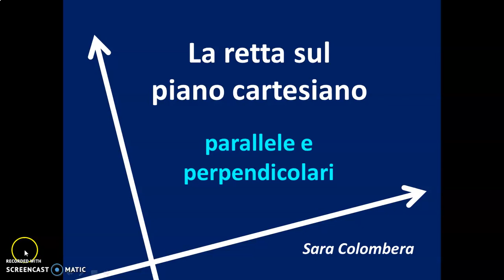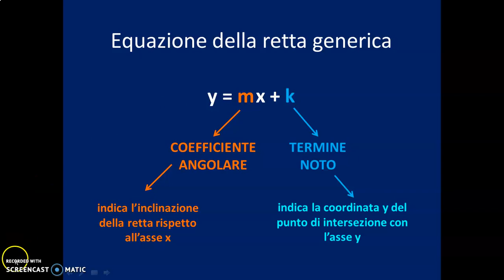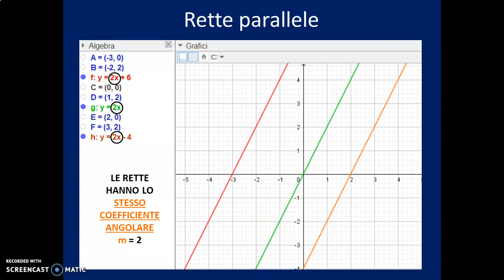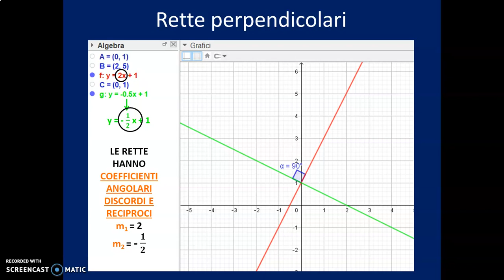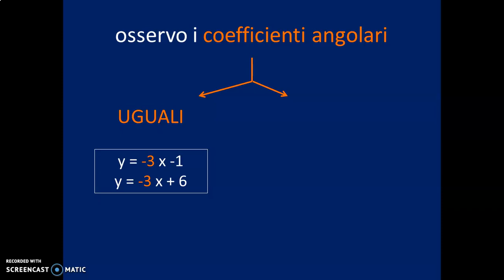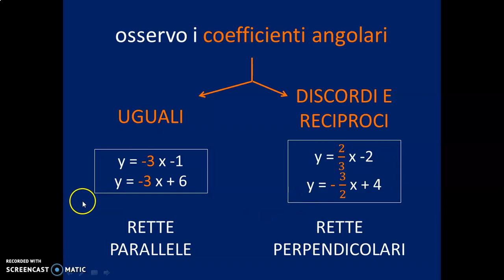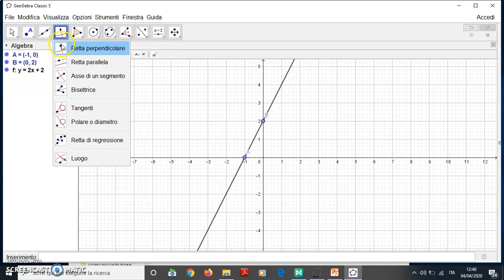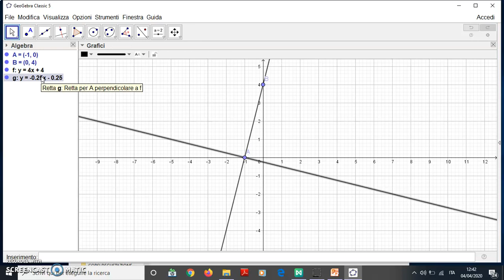Video-lezione Geometria analitica: rette parallele e perpendicolari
Video-lezione di geometria analitica per la Scuola Secondaria di I grado.
Analisi dei coefficienti angolari delle rette parallele e perpendicolari. Studio dinamico con GeoGebra.